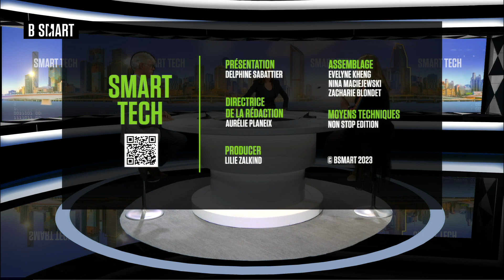SMART TECH - Où va le Web ? du mardi 14 mars 2023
SMART TECH du 14 mars 2023